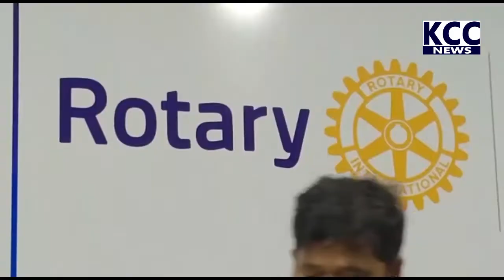ROTARY GOVERNOR V BHASKAR RAM || 19-08-2022 KCC NEWS